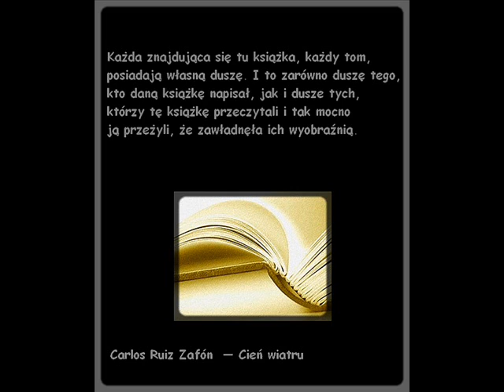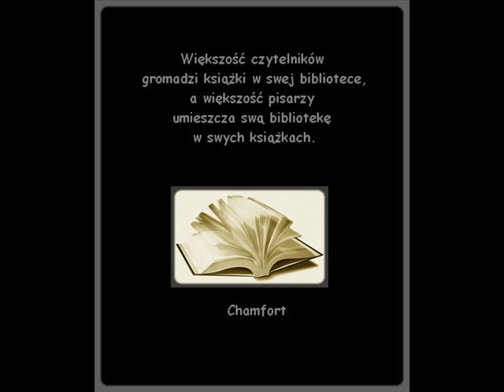Książki - Moja Miłość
"Książki to także świat, i to świat, który człowiek sobie wybiera, a nie na który przychodzi." - Wiesław Myśliwski  — Traktat o łuskaniu fasoli